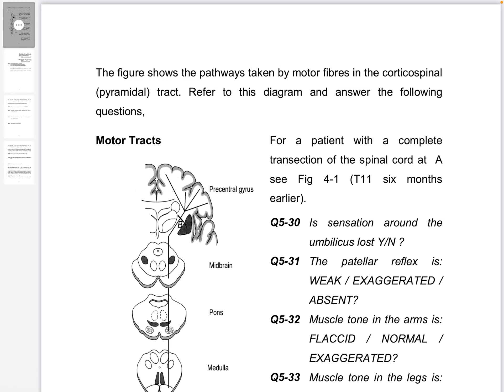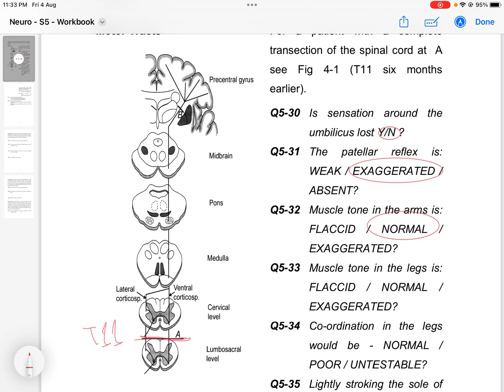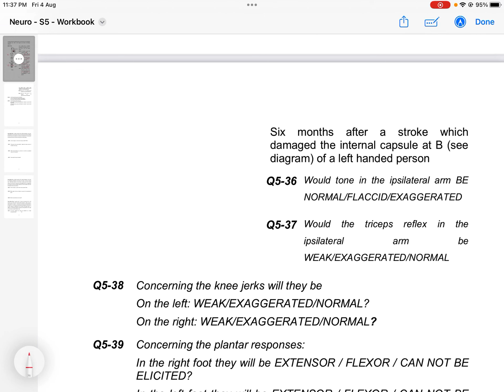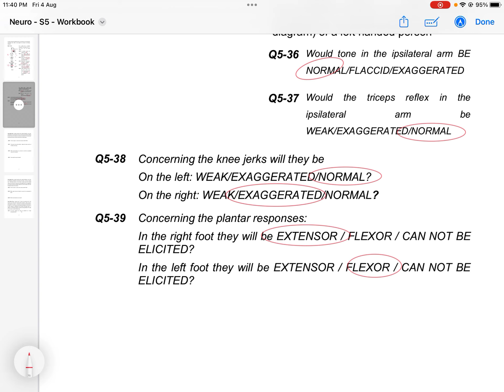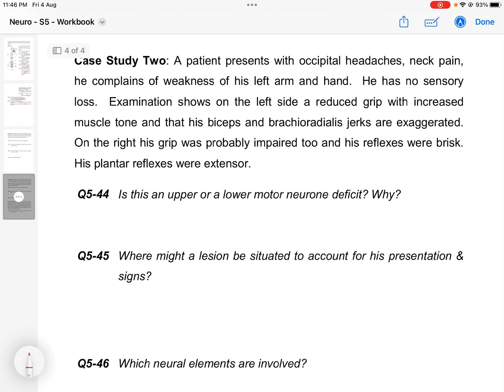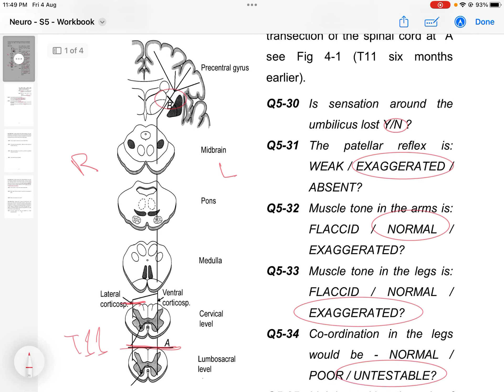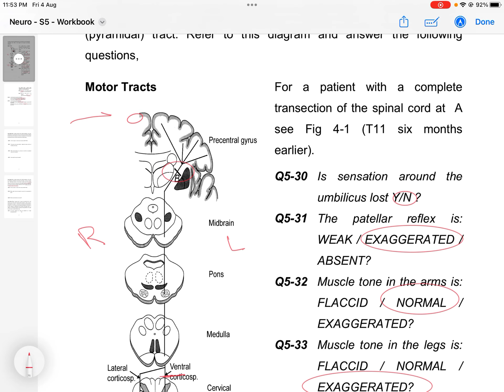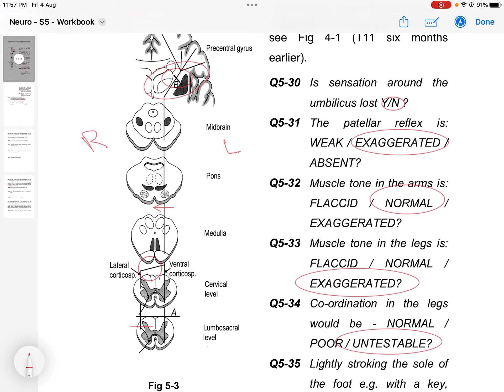Lesions of the descending tracts